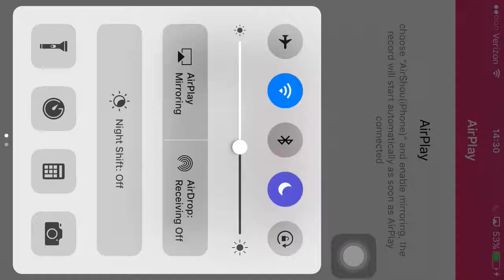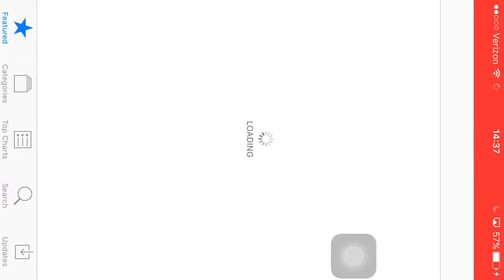I SOUND LIKE A ROBOT?? | BunnyLand ep14 | minecraft PE